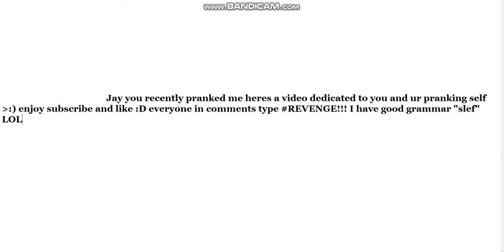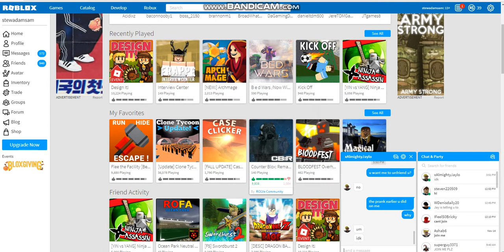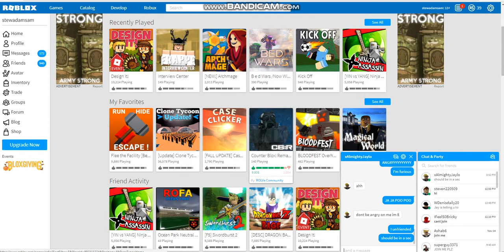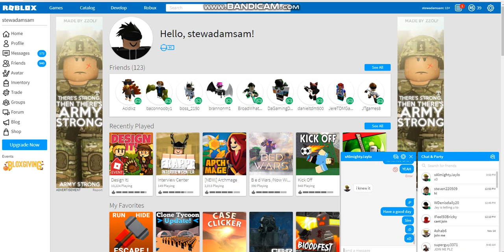ROBLOX | PRANKING Jay (REVENGE)